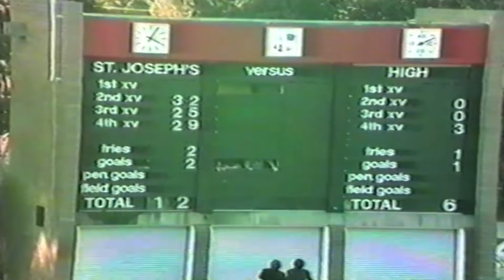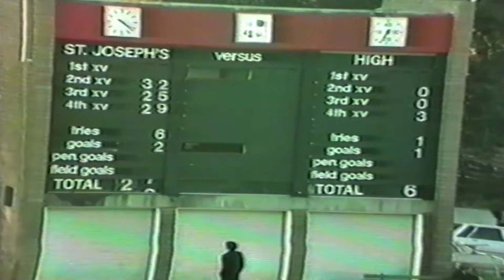Rugby Joey’s v Sydney Boys High 1984